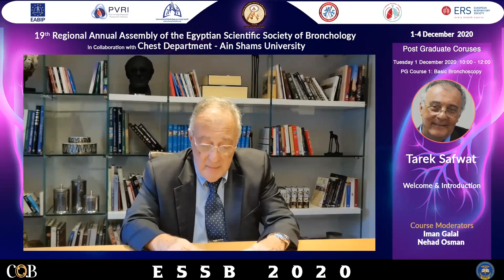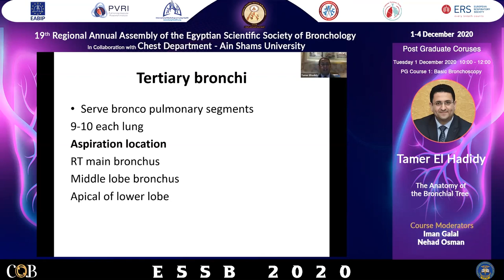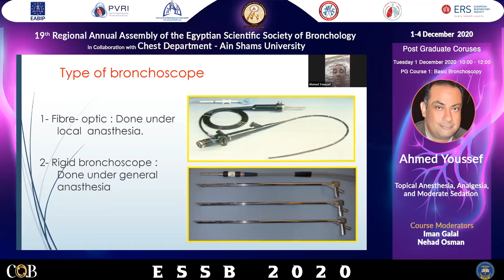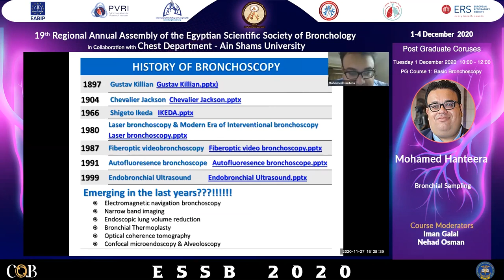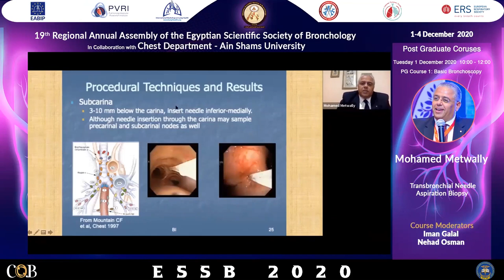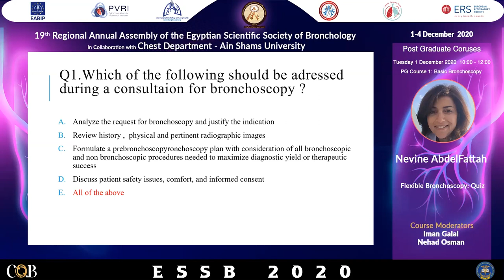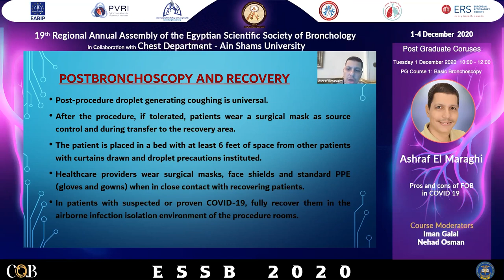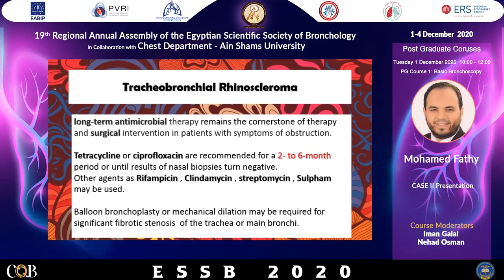ESSB 2020 - PG1 - Basic Bronchoscopy